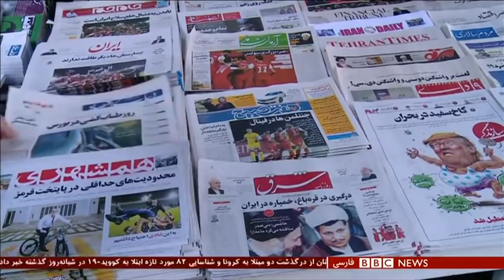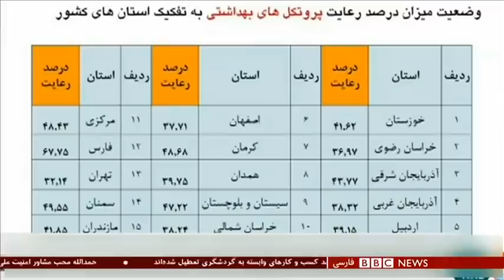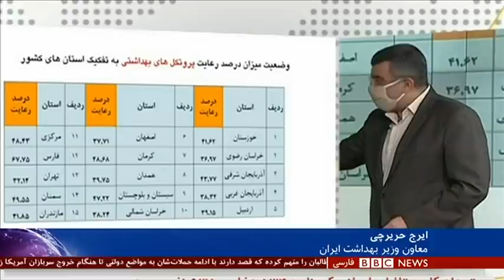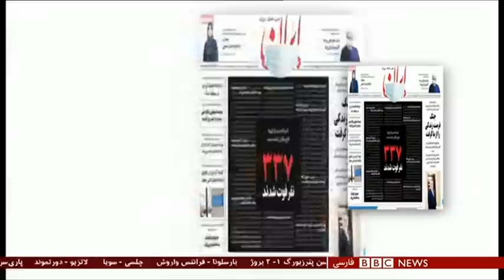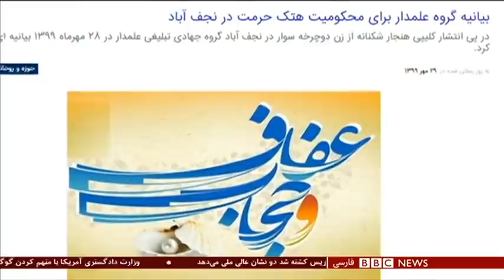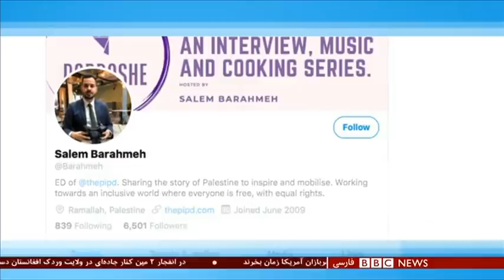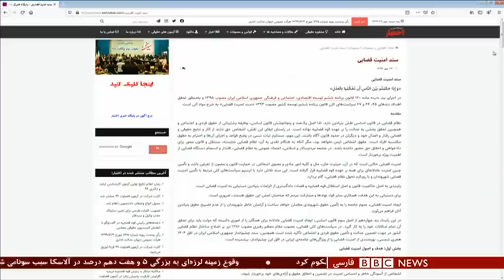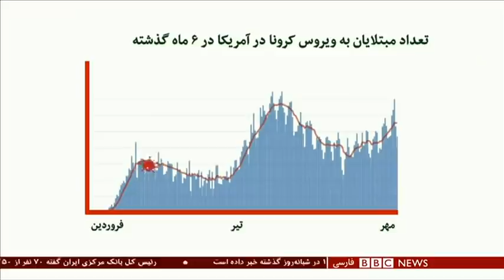تحریم یا فساد؛ گفتگو با معمار طرح 'ضربه به ریال ایران' - شصت دقیقه ۲۹ مهر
اقتصاد ایران این روزها به سرعت به زانو در میاد و مردم فقیرتر می‌شوند. اقتصادی که در داخل تحت فشار فساد گسترده و سومدیریت مقامات، میلیاردها سرمایه‌اش به یغما رفته و از خارج سیاست فشار حداکثری، دست بر گلوی اقتصاد ایران گذاشته است. صحبتهای تازه رییس بانک مرکزی درباره بازنگشتن ارزهای صادرکنندگان، دوباره بازار ارز را در مرکز توجه قرار داده است. از سوی دیگر نگاه‌ها در بازارهای ایران به انتخابات ریاست‌جمهوری در آمریکا دوخته شده چون به باور بسیاری رویکرد کاخ سفید به ایران عامل تعیین‌کننده‌ای در مناسبات اقتصاد این کشور خواهد بود.
ریچارد گلدبرگ، دستیار پیشین مشاور امنیت ملی آمریکا و همچنین مشاور ارشد بنیاد دفاع از دموکراسی
هاشم پسران، اقتصاددان و استاد اقتصاد دانشگاه کالیفرنیای جنویی